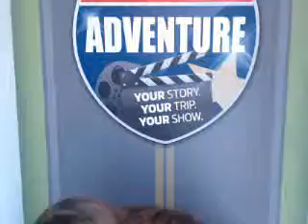Kim's Ford Fusion Energi Adventure Video Submission